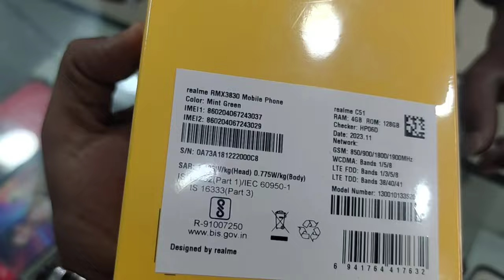Realme C51 33w supervooc charger